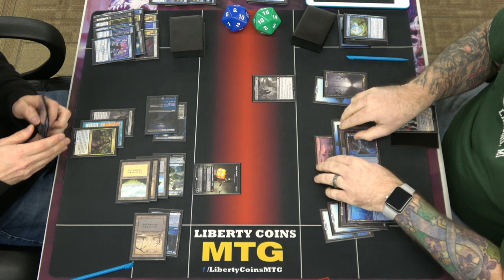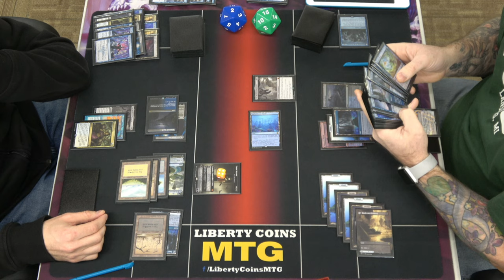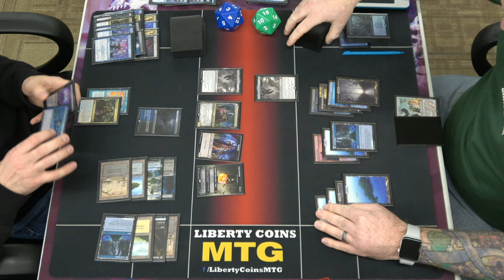Esper Control vs Dimir Midrange | FNM 12-10-21